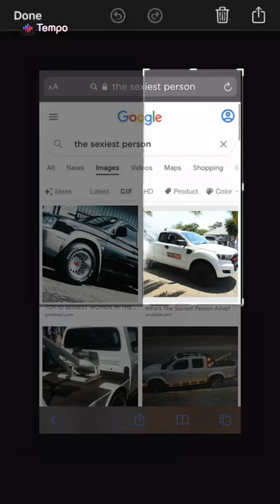help 24 and jml towing got the nicest tow trucks in joburg